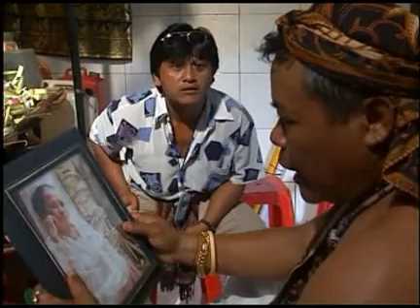SINETRON MEMEDI, PRASASTI TAK TERBACA EPISODE 1 SEGMENT 2